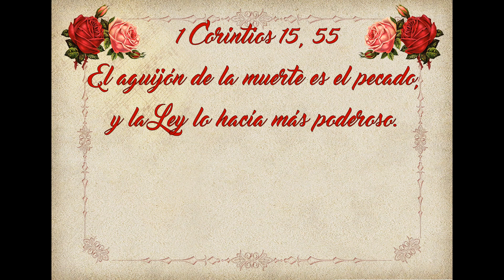Evangelio de Hoy Viernes 21 de Julio 2023. San Mateo 12, 1-8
evangeliodehoyviernes San Mateo 12, 1-8
Homilia “El Hijo del hombre también es dueño del sábado”.
Lectura, Salmo, Evangelio y Homilia de Hoy 21 de Julio

 1 Corintios 15, 55
El aguijón de la muerte es el pecado, y la Ley lo hacía más poderoso.

🙏Lectura, Salmo, Evangelio y Homilia de Hoy Viernes 21 de Julio 2023🙏
Viernes de la Decimoquinta semana del Tiempo ordinario
“El Hijo del hombre también es dueño del sábado”.
Santo                       San Lorenzo de Brindisi
Primera Lectura     Éxodo 11, 10–12, 14
Salmo                       115